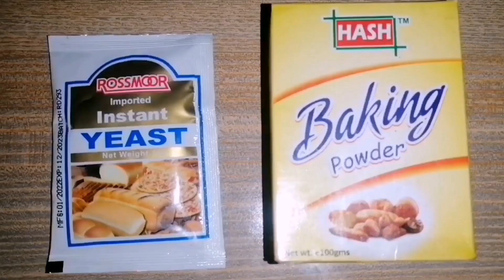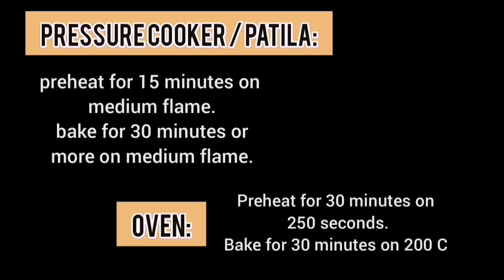Chicken Bread Recipe | Bread Chicken without oven Bakery Style Chicken Bread | Bread Chicken Marium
how to make bread chicken at home??